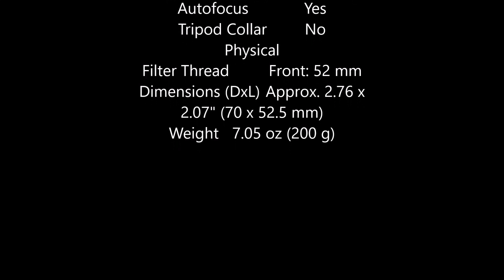Nikon AF-S DX NIKKOR 35mm f1.8G Spec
Nikon AF-S DX NIKKOR 35mm f1.8G